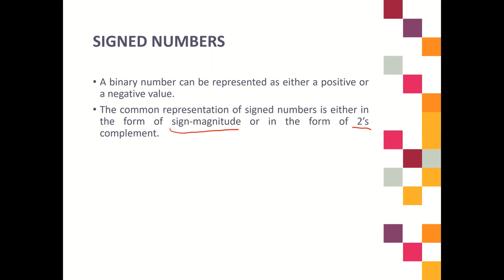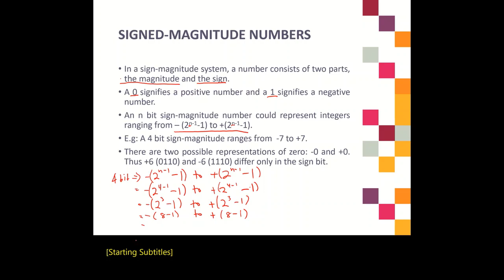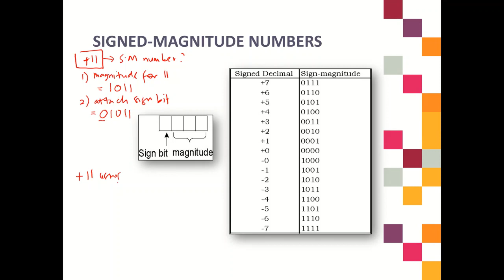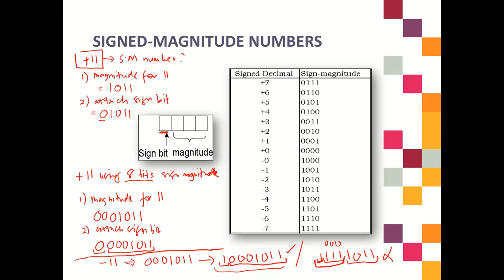3) Signed-Magnitude Number Systems